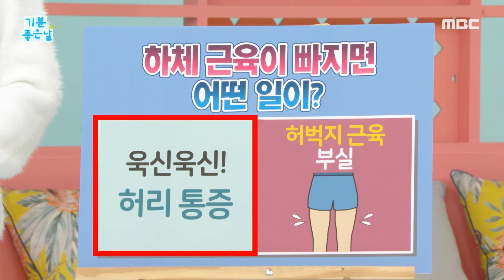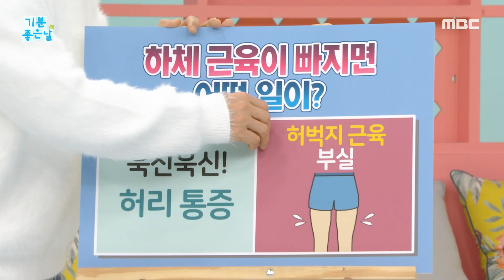[기분 좋은 날] 하체 근육이 빠지면 생기는 일?!, MBC 240124 방송